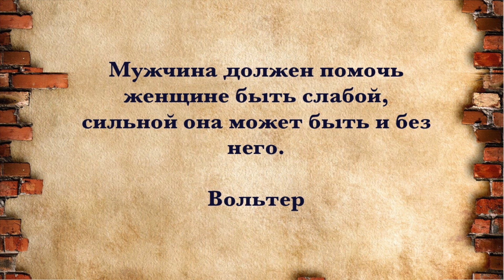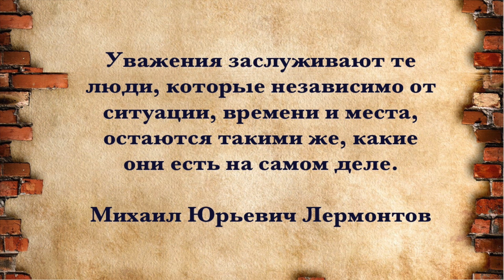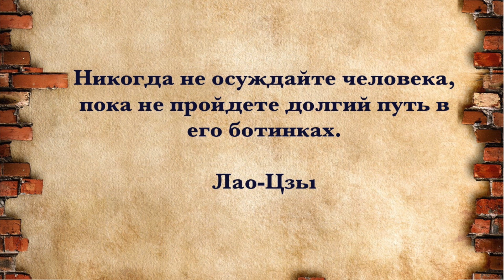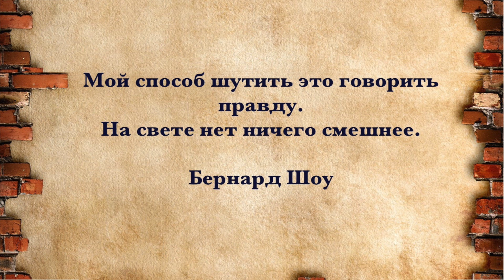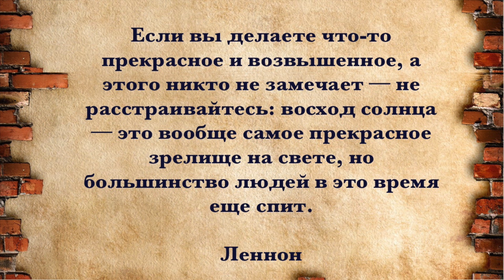Цитаты известных людей//Мудрейшие из мудрейших//К этим словам стоит прислушаться!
Цитаты, которые заставляют мозг мыслить.

Всем привет!
В каждом выпуске "Много хорошего"  множество интересных фактов о необычных и невероятных вещах, городах, людях, событиях, животных и явлениях. Возможно Вы узнаете  что-нибудь полезное, или просто хорошо проведете время. Мы стараемся   донести до Вас всё самое интересное из увиденного и услышанного нами.

0:00 Вступление
0:10 Фрейд
0:24 Шопенгауэр
0:37 Вольтер
0:50 Цицерон
1:07 Лермонтов
1:22 Булгаков
1:42 Черчилль
1:55 Франклин
2:04 Лао Цзы
2:16 Сократ
2:29 Ганди
2:40 Далай Лама
3:00 Марк Твен
3:18 Бернард Шоу
3:30 Толстой Л.Н.
3:46 Леннон
4:06 Заключение